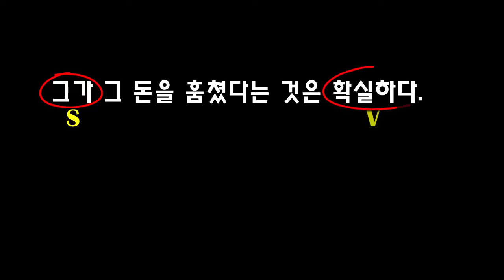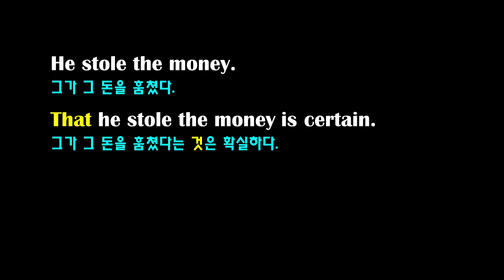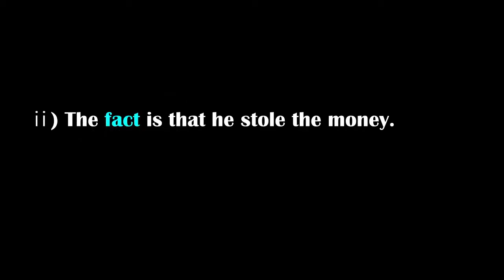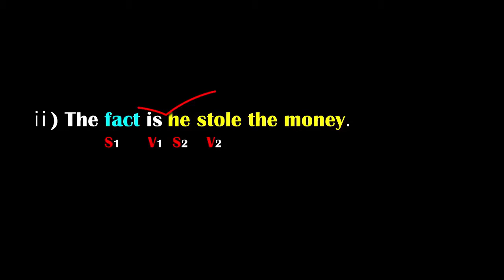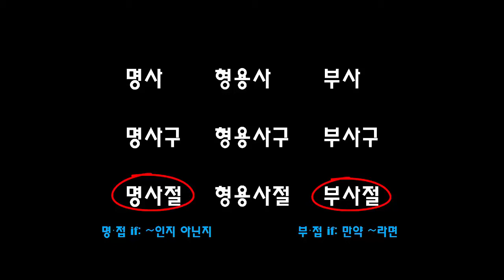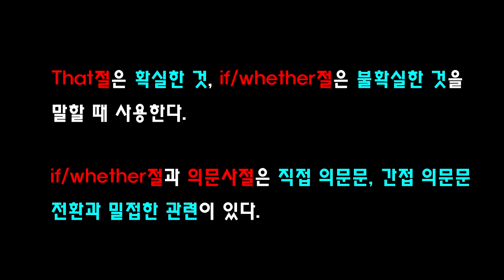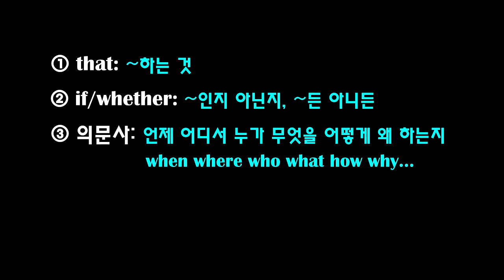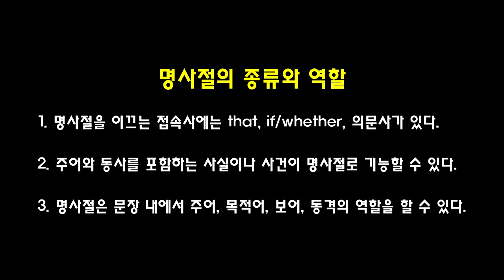제1장 8품사의 개요_명사절의 종류와 역할_Back to the Grammar (13th)